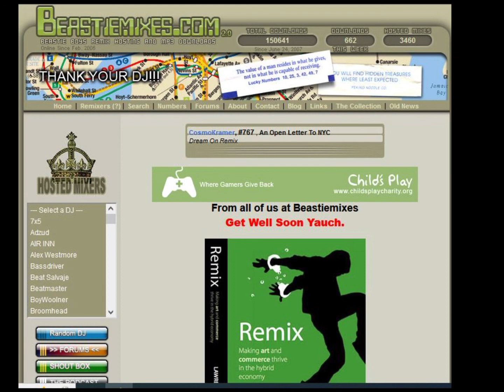An Open Letter To NYC - ( Remix ) by Kidda - Beastiemixes.com Remixes